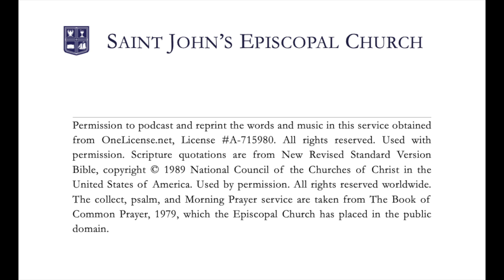Christmas 1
Officiant: Mark Nelson, Music Director

The Rev. Bret B. Hays, Rector